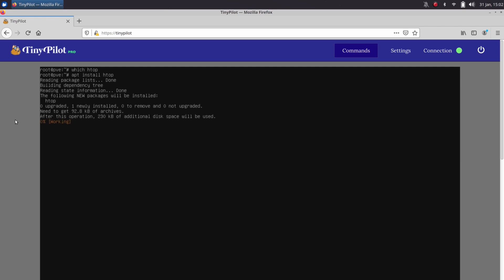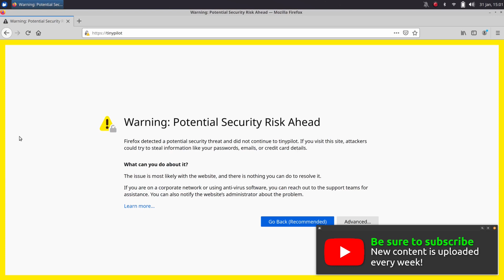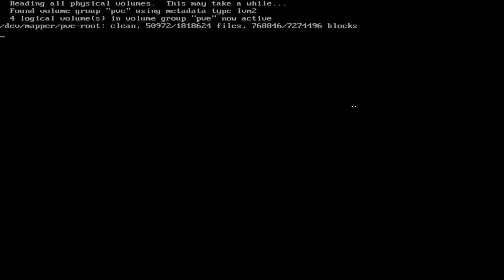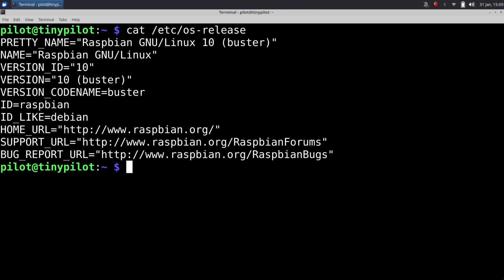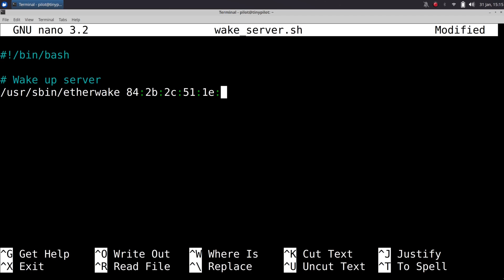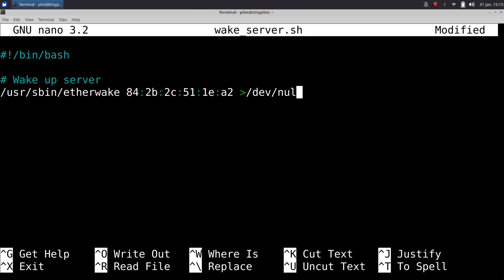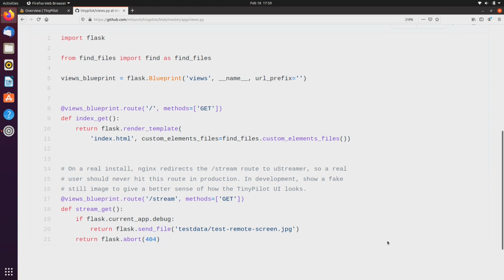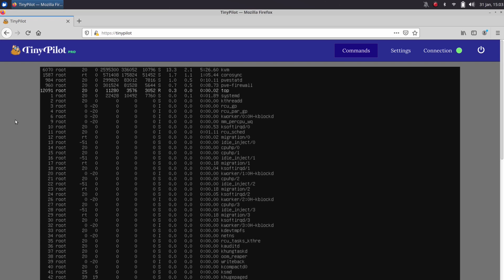The TinyPilot KVM - An open-source network KVM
I've been looking for a network-enabled KVM for a while now, and I think I found a really good one - the TinyPilot! In this video, I take a look at this KVM to see how easy it is to set up and use.